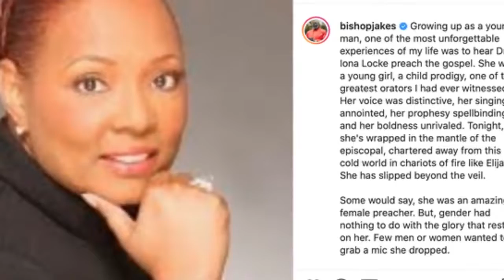R I P It's With Our Deepest Regret to Report About Sudden Death Bishop T D Jakes' Beloved Friend